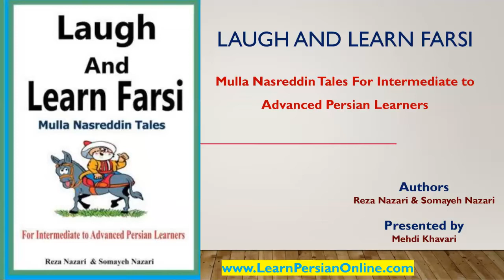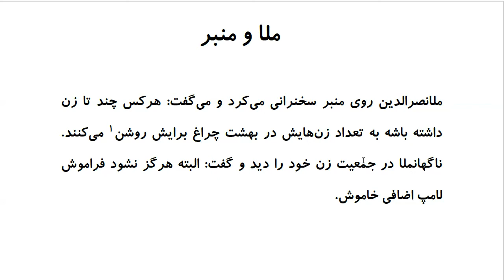Laugh and Learn Farsi: Mulla Nasreddin Tales - ملا و منبر